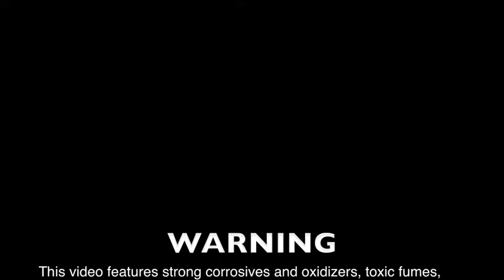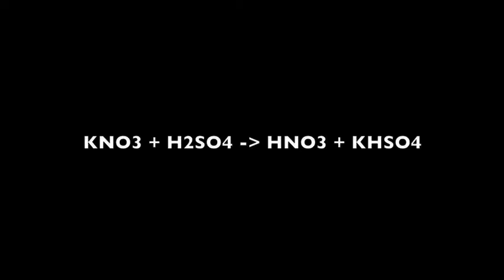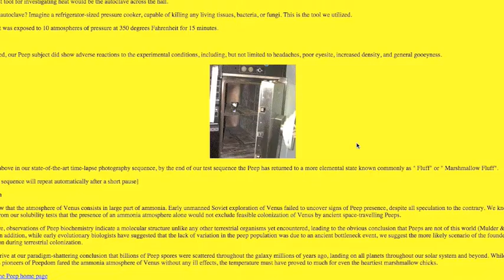Red fuming nitric acid, and its action upon miscellaneous substances, including marshmallow peeps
Note: A lot of people didn't like the robotic espeak voiceover, so I'm just uploading a new video with just subtitles

We briefly discuss the preparation of concentrated nitric acid and demonstrate its reactivity with several substances. This procedure is dangerous!

On zany food science:
* Peeps as a model organism

Warning: This video features strong corrosives and oxidizers, toxic fumes, and high heat. It is presented for educational and entertainment purposes only.

Red fuming nitric acid contains nitric acid, dissolved nitrogen oxides, and a small amount of water. It is a powerful oxidizer and a strong acid, making it very corrosive.

There have been other resources which cover the preparation of nitric acid in better detail; we direct you to those for detailed preparation recommendations. In fact our preparation is a scale-down of Nile Red's.  Potassium nitrate and concentrated sulfuric acid were placed in a round bottom flask set up for distillation, with cold water passing through the condenser. The flask was heated with a sand bath.

In the boiling flask, the sulfuric acid reacts with the potassium nitrate to produce potassium bisulfate and nitric acid. When the mixture is heated, the volatile acid escapes into the still head, driving the reaction forward.

First the apparatus fills with nitrogen oxides. An inverted funnel in a dish of sodium hydroxide was used to scrub this. Then, liquid began to distill over. The boiling point of nitric acid is 83 degrees celcius so a fraction was collected between 80 and 90 degrees. This was a brown-yellow liquid which fumed in air.

Concentrated nitric acid will only partially react with bulk copper metal. This is because it is also a strong oxidizer, and produces an unreactive oxide layer on the metal surface. This process is called passivation. When the acid is diluted with water, the layer dissolves and the metal reacts vigorously.

Since this reaction is limited by available surface area, I wondered what would happen if powdered copper was used. The reaction appears to go faster and farther before halting.

When added to table sugar, nitric acid fumes and forms a viscous foaming reaction. The oxidation of carbohydrates with nitric acid is a preparation for oxalic acid.

Hair is quickly attacked by concentrated nitric acid. When quenched with ammonia, the protein strands disintegrate into mush.

Flesh is also quickly attacked. It will create xanthoproteins in skin and nails, leaving yellow stains. Curiously, this piece of bacon developed a blue-green color in the fat. When quenched, the fat was found to be waxy, rather than rubbery.

You may notice that I am not wearing gloves while working with this vicious substance. To illustrate why I'm taking my chances, a bit of nitric acid is squirted on a piece of glove latex.

That's all very interesting, but the topic at hand is: What will it do to marshmallow peeps?

Using marshmallow peeps as a model organism is a respected experimental protocol in the field of Zany Food Science. This is the discipline which has brought us such innovations as the strawberry pop-tart blowtorch and the electric pickle.

The peeps are placed in a beaker, and ten milliliters concentrated nitric acid is added rather casually. The reaction starts slow, but soon the peeps are foaming and fuming red nitrogen dioxide.

The aftermath can only be described as gruesome.